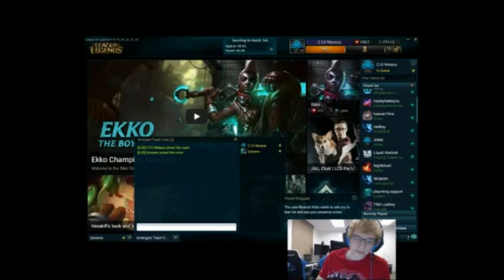Meteos with the feels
grills op